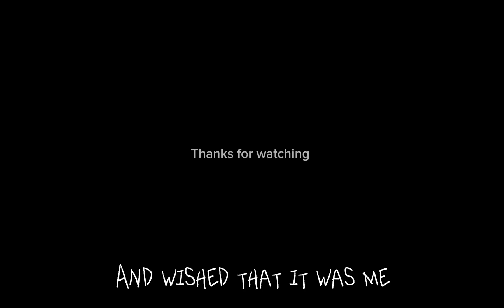Not allowed 🚫 by tv girl